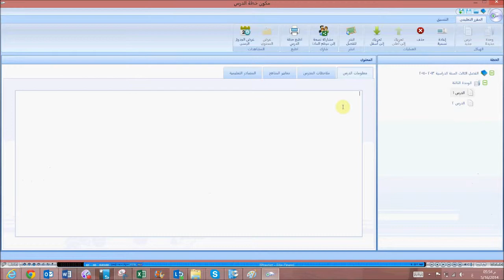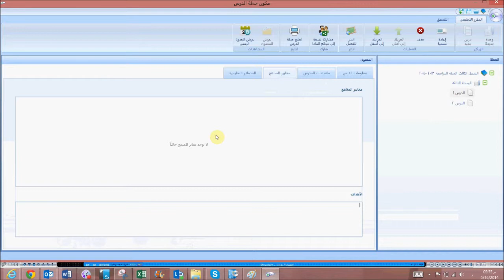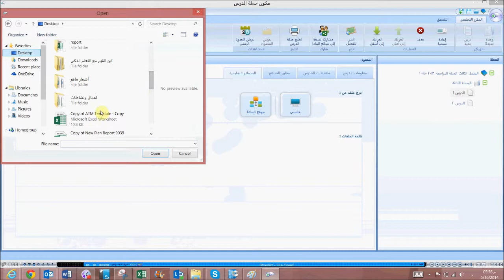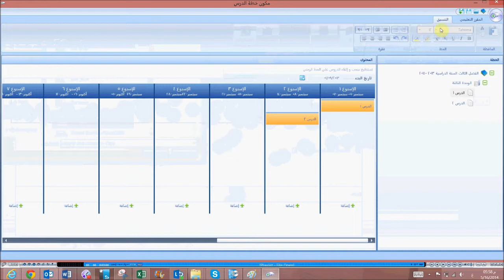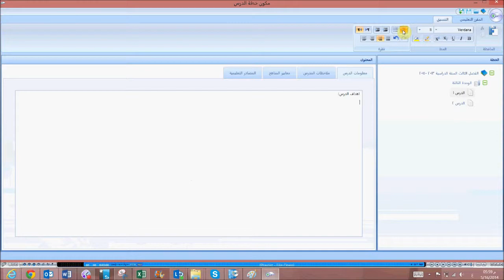Lesson Planner المخطط الدرسي